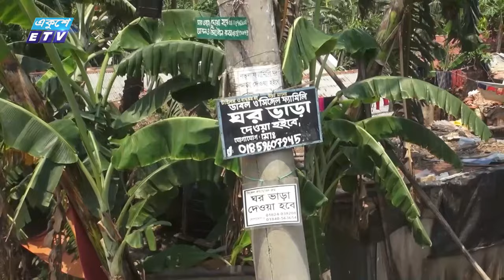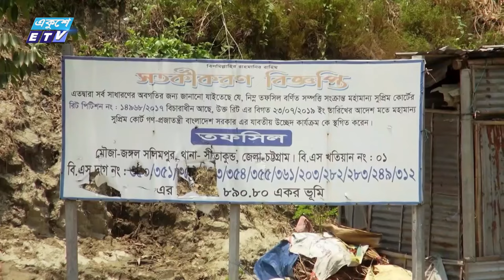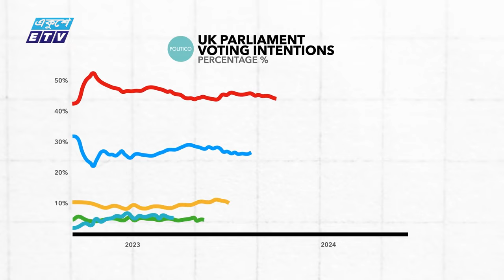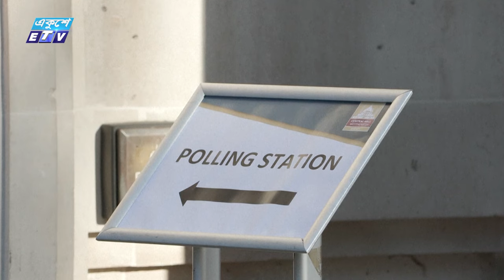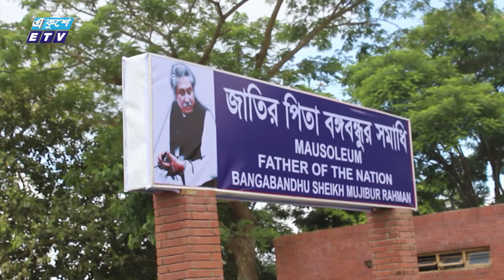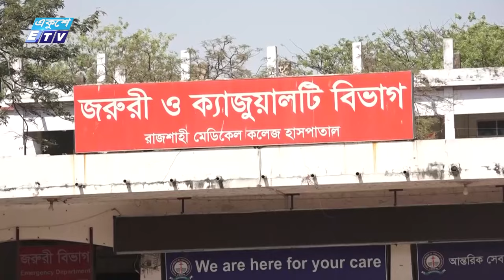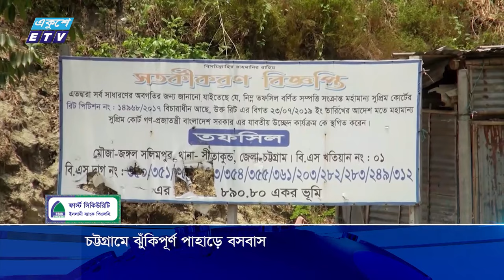02 PM News || দুপুর ০২টার সংবাদ || 04 July 2024 || ETV News